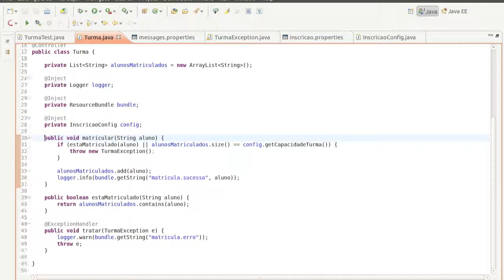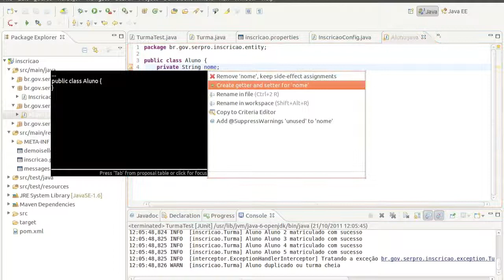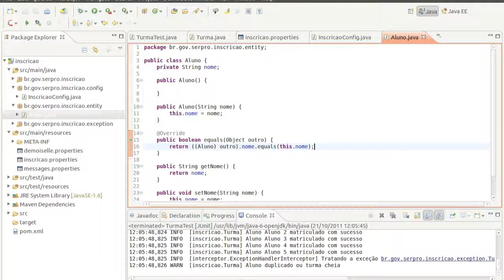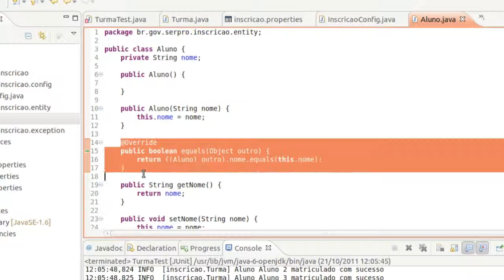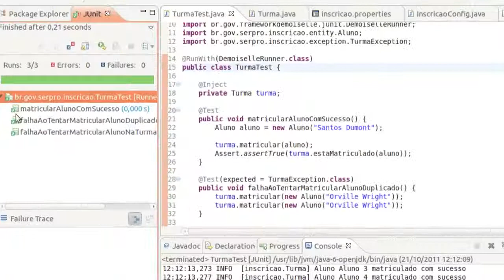Demoiselle E@D: Módulo 3 - Vídeo 4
Melhorando nossa aplicação para que ela comece a usar entidades, ao invés de tipos primitivos do Java!